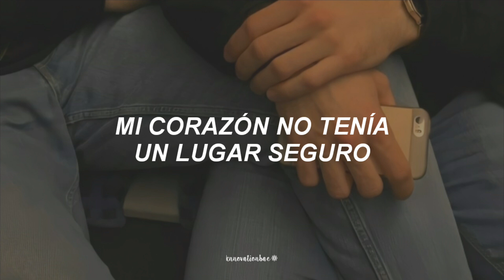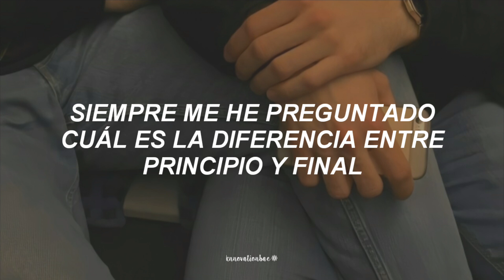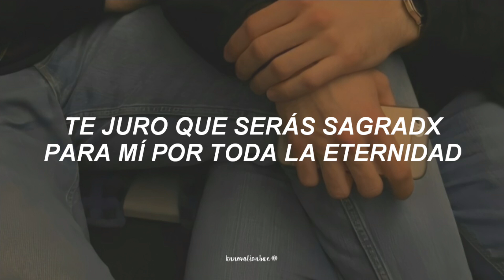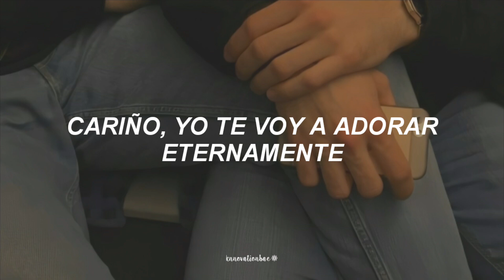PENTAGON — Worship U (Traducida al Español)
tags -ignorar-